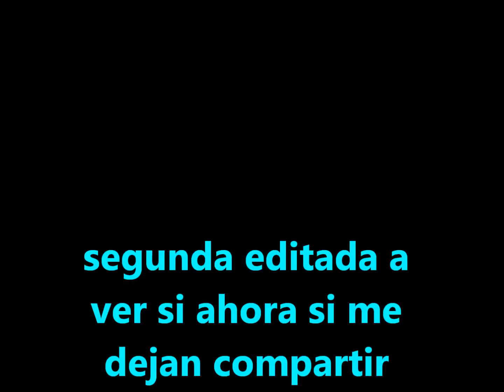bency ya me limpiaron y entregaron mi computadora